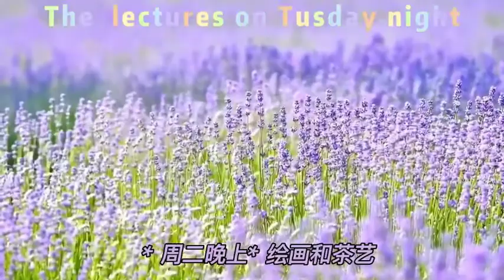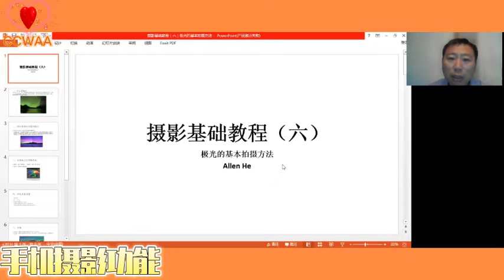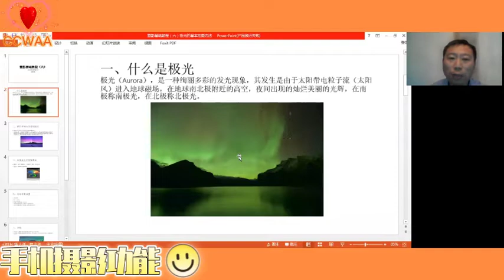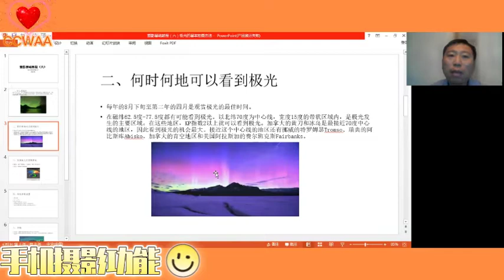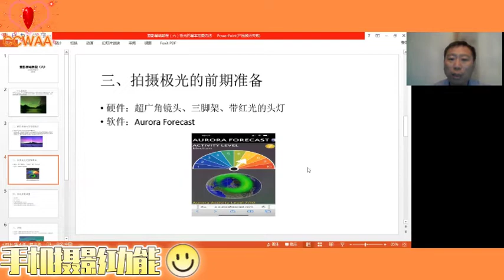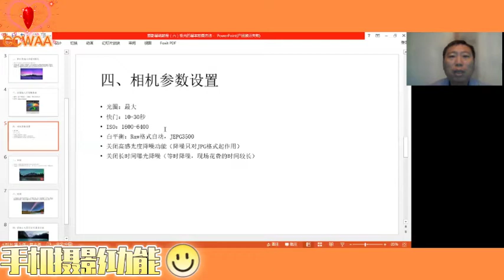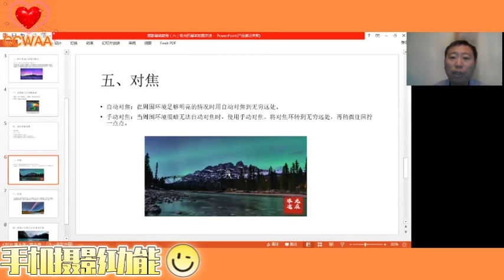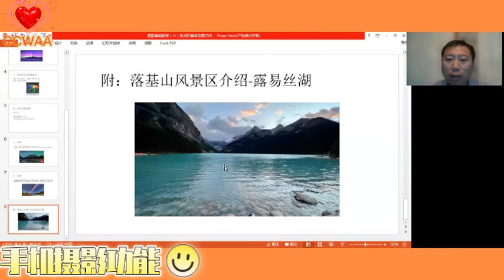极光摄影基础 6 | Aroura photography knowledge | CCWAA @ 2020 09 12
公益讲座。

您有什么问题和建议，欢迎您在下面留言！